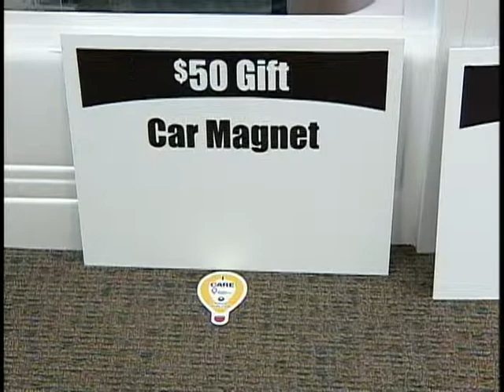Morgan King gets caught in the shower!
Morgan takes it all off for the Children's Miracle Network Broadcast at WJHL TV-11 in Johnson City, TN